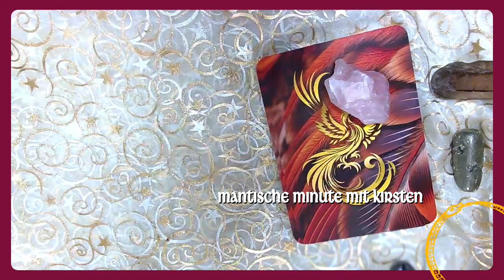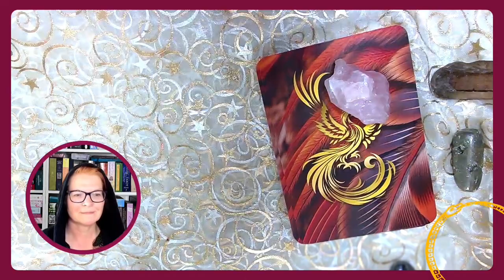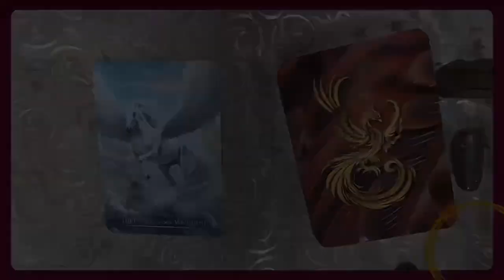Deine mantische Minute - Befragung des Orakels zu einem Thema, das dich gerade bewegt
Befragung der Orakelkarten
mit Kirsten

 Geheimnisakademie